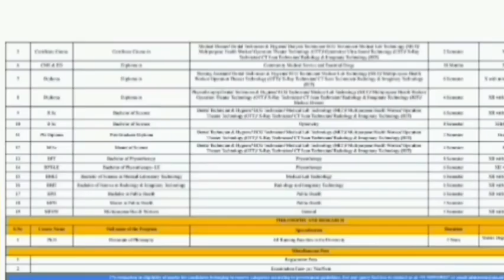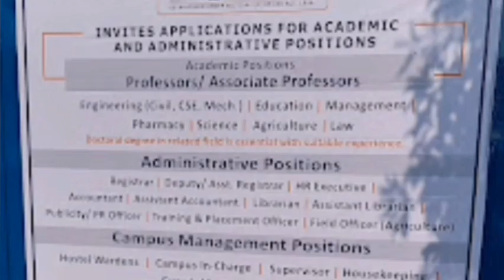Details Information on Asian International University Manipur/Admission is open for UG/PG/Ph.D/Dip.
Details Information on Asian International University Manipur/Admission is open for UG/PG/Ph.D/Diploma
welcome in Triangular Classes Varanasi admission is open for all courses.